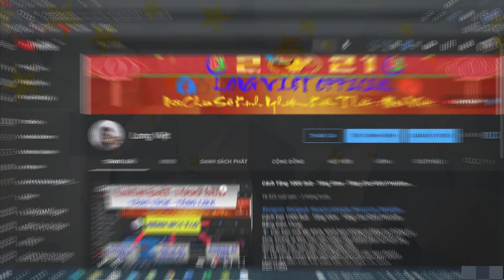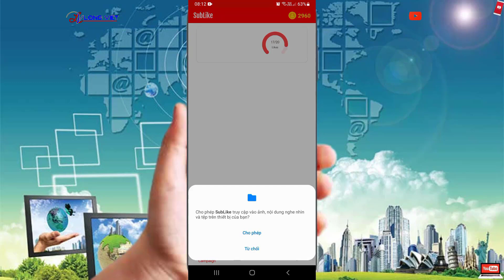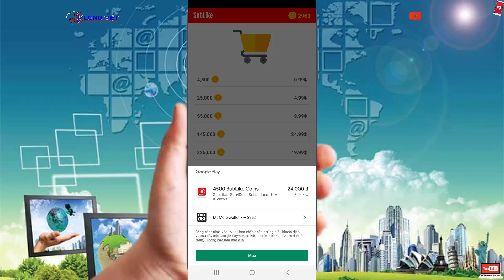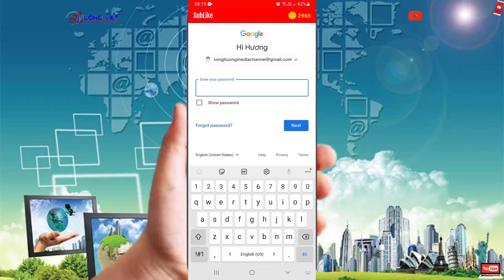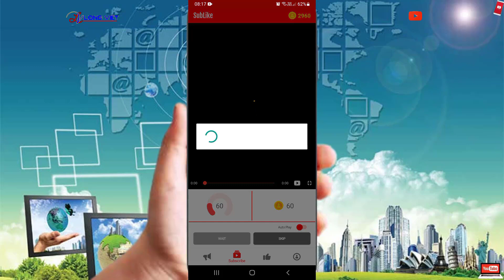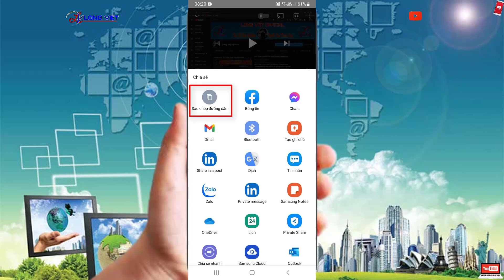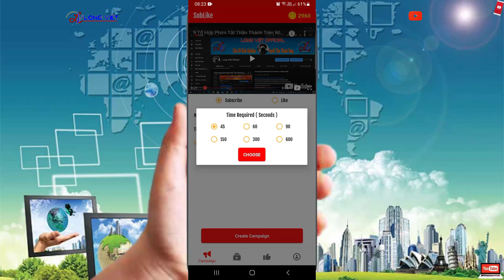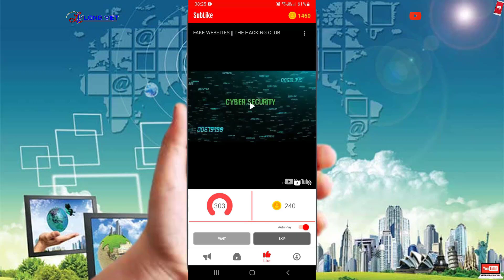Cách Tăng Sub - View - Like Cho Kênh Youtube Nhanh Nhất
✔ Với những bạn mới làm Youtube thì việc kiếm sub, view, like cho video Youtube thật sự là một khó khăn, cho nên trong video hôm nay mình chia sẽ các bạn một ứng tăng sub, tăng view, tăng like cho kênh Youtube của mình.

✔ Nhưng những ứng dụng như thế này chỉ là một phần nhỏ để các bạn phát triển kênh của mình, cái chính để làm cho kênh phát triển là các bạn nên đầu tư vào nội dung vào video, học cách viết tiêu đề hấp dẫn, làm ảnh thu nhỏ video đẹp thì từ từ kênh của các bạn sẽ phát triển thôi nhé.